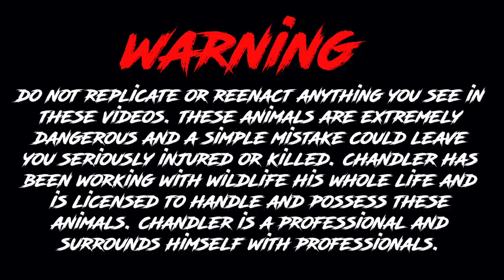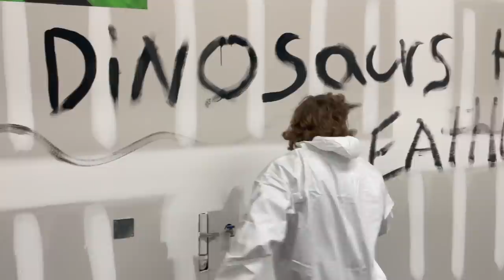Follow your DREAMS! 🙌🏼🐍🐊